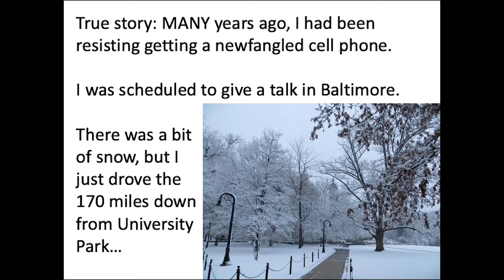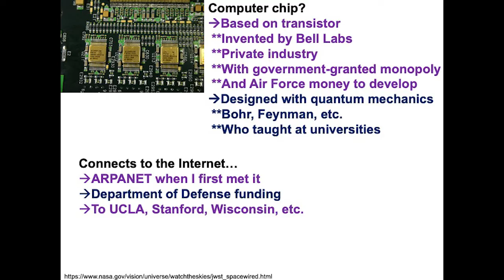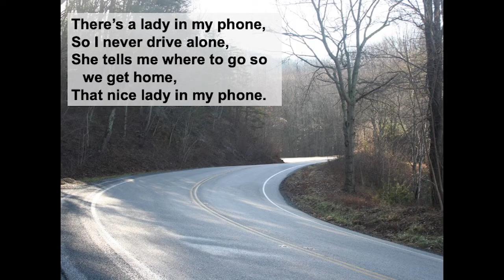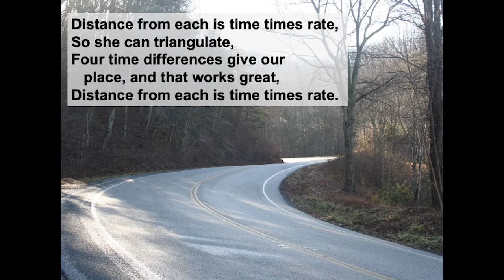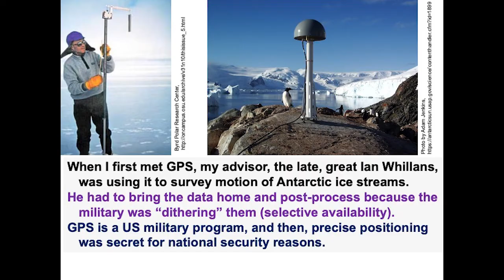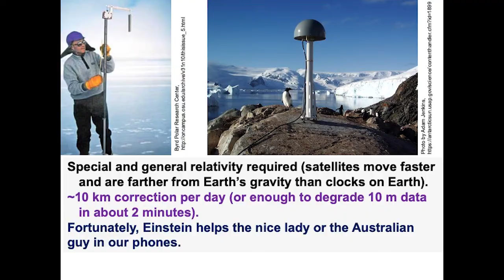GPS in Phone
This video was created for Penn State's Geosc 10: Geology of the National Parks by Dr. Richard Alley, College of Earth and Mineral Sciences, Department of Geosciences with the assistance of the John A. Dutton Institute for Teaching and Learning Excellence.